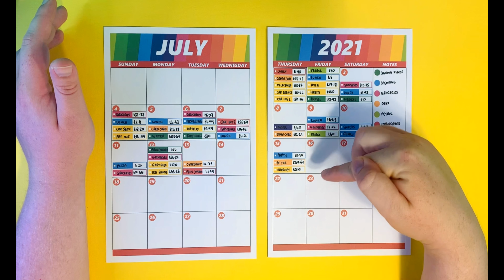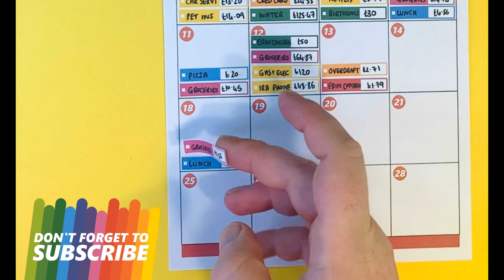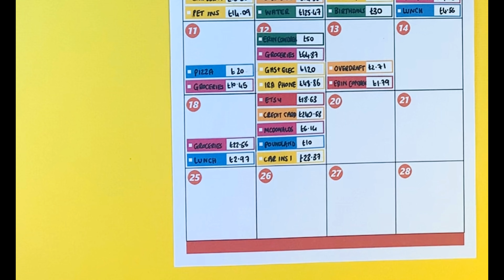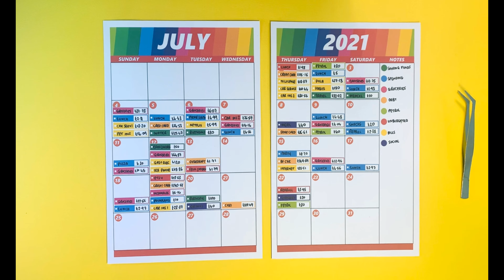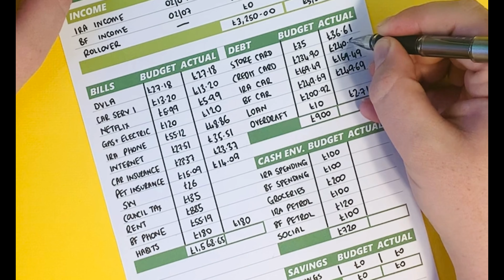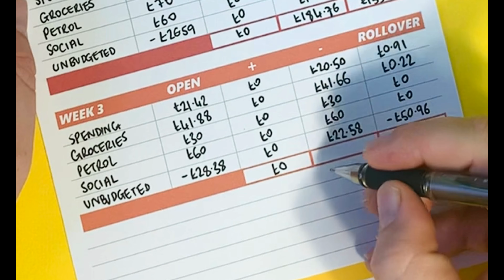how am I going to live off £1.13 this week? | July budget check in 3 😨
In today's video I'm checking in with my spending, bills and debt payoff, groceries, petrol, social spends and unbudgeted spends for the third week of my July budget. I spent a fair bit, but I'm in a unique position to not spend any more! Watch me get all of my spending together!

You'll hear a bit of banging around in the video. The next door neighbours have the builders around and they're so noisy from 9am. I tried to edit around it as much as I can, but there's some that I just couldn't - so sorry if this ruins your experience!

In this video I mentioned my downloadable budget sheets available on Etsy

Here's a couple of my previous videos you might like;

I created an amazon wish list. This has a couple of things which would significantly help Budget with Ira grow. You are under absolutely no obligation to purchase anything on here but if you want to and are in a position to, the link is here;

Have you checked out Life in Envelopes? She is a massive inspiration to me and sells some beautiful stickers and pintables. You can check her out on these links;

Original shop
Printable shop

0:00 welcome
0:53 my spends this week
5:00 bills and debt payments this week
5:36 week 3 check-in
8:09 outro